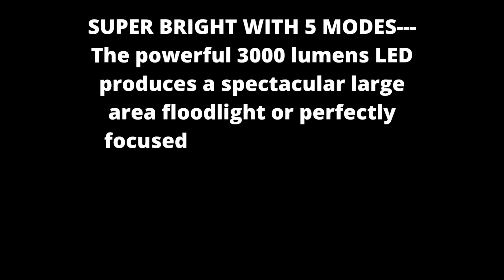Zoomabe High Lumens Flashlight Torch | 5 Modes Torch Light | Water Resistant Torch | Best Torch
SUPER BRIGHT WITH 5 MODES---The powerful 3000 lumens LED produces a spectacular large area floodlight or perfectly focused spotlight at a beam distance of 656ft/200m.  Adjustable focus with 5 modes: (High, Medium, Low, Strobe, SOS/Emergency).